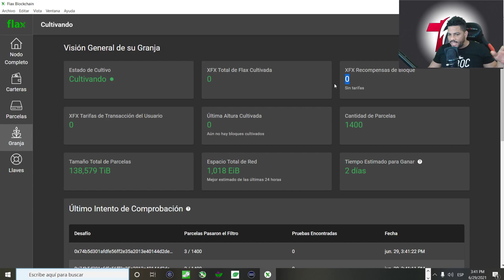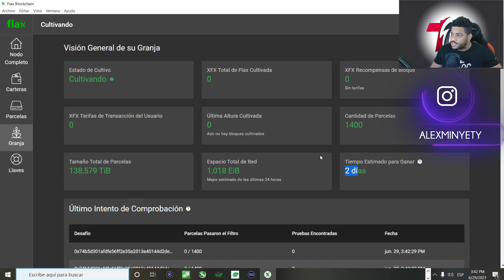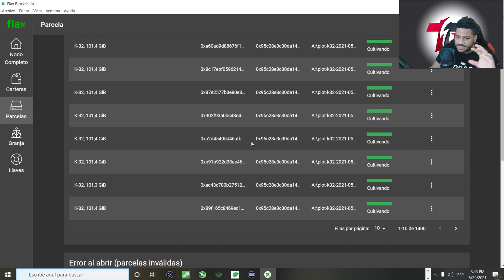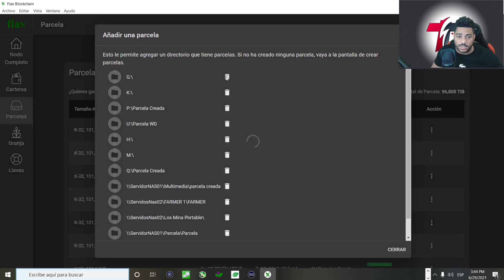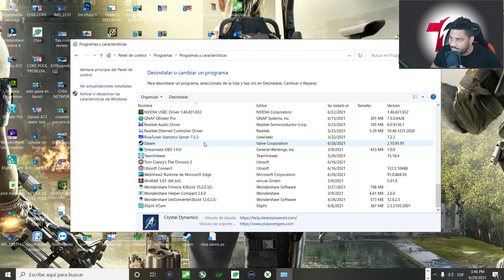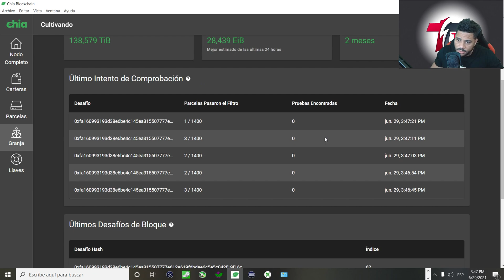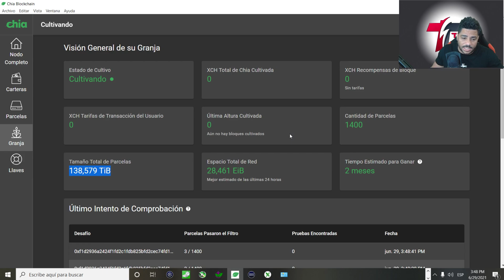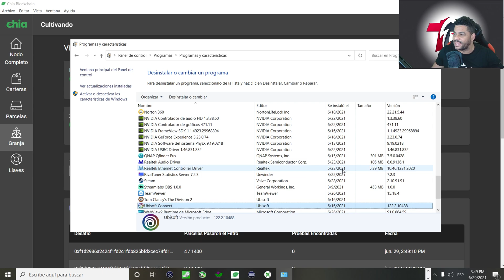Cuanto Paga FLAX COIN CON 1400 PLOTS Y PORQUE ME SALGO DE AHI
FLAX COIN CUANTO PAGA CON 138TB Y PORQUE ME SALGO DE AHI
Compra Discos

0:00 Introducción
0:19 Explicacion del video
0:42 Mi experiencia en esta pagina
2:43 Lo que voy a hacer con esta plataforma
6:28 Conclusion